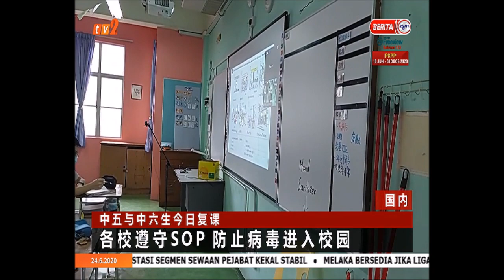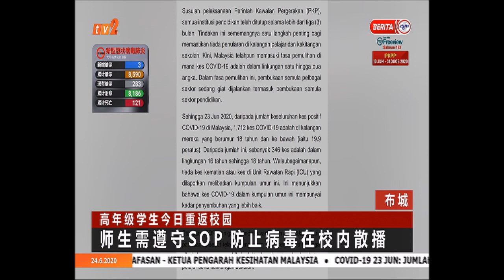24 JUN 2020-BERITA MANDARIN